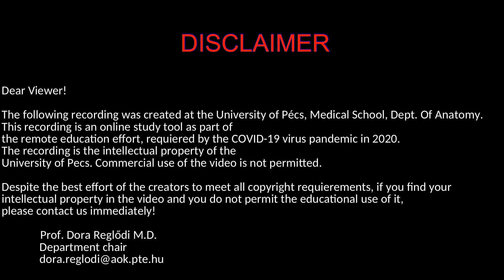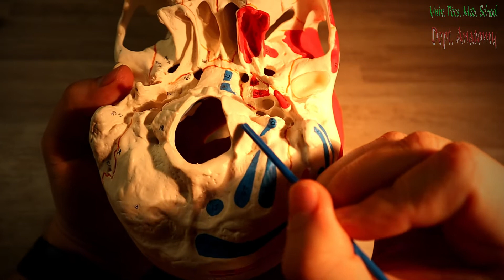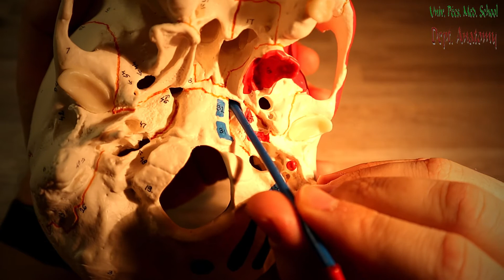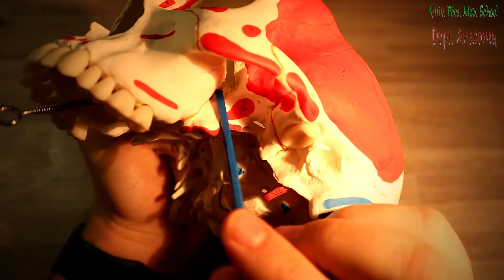Skull - External base of the skull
Demonstrator: Prof. Balázs Ujvári
(CoverPhoto by Kaarel Tamm from FreeImages)